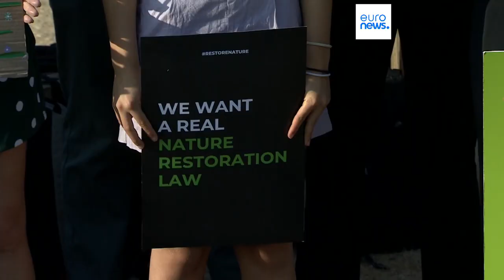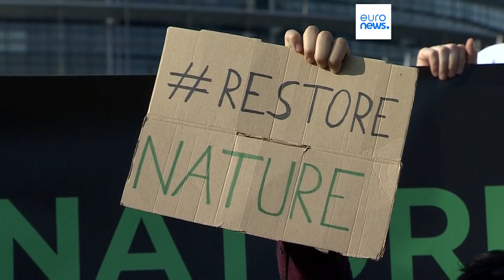Nature Restoration Law survives knife-edge vote in the European Parliament amid right-wing backlash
The Nature Restoration Law has survived a dramatic vote in the European Parliament but only by a razor-thin margin.